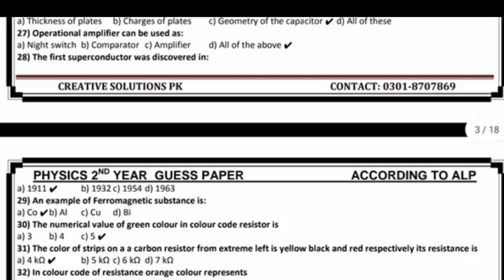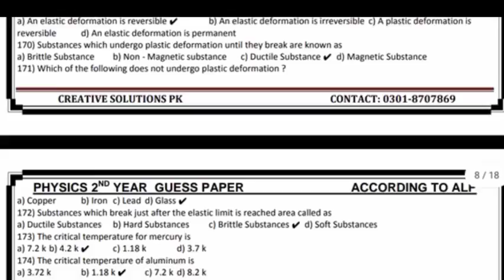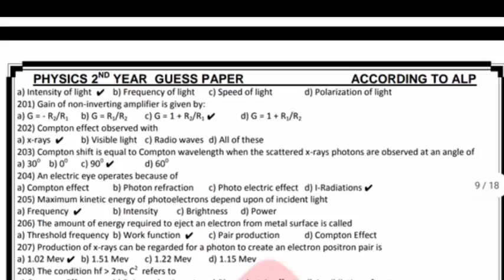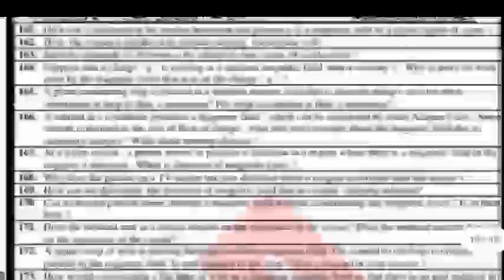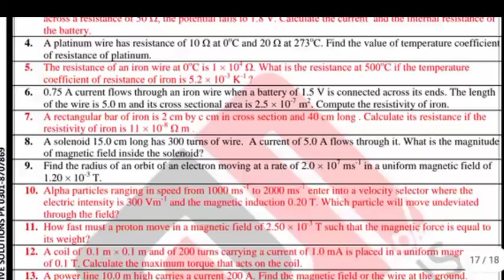12th Class Physics Original Board Paper 2021 12th Class Physics Guess Paper 2021 -12th Mcq's guess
202112thclassPhysicspaper 12thComguess2021 12th Class Physics Original Board Paper 2021 12th Class Physics Guess Paper 2021 -12th Mcq's guess

853 viewS 3 hours ago

Download

Save

12

62

Dgur

12th Class Physics Original Board Paper 2021 12th

Class Physics Guess Paper 2021-12th Mcqs guess

Plz Comment kryn agr apko koi problem a

rae hy to or vedio ko like zaroor kr dyna. 12th Class Physics Guess Paper 2021 || 2nd year

Physics Original paper 2021 12th Class guess
paper 2021 || 12th class Physics board paper

2021 || 12thclassPhysicsguesspaper2021

#1 2thclassPhysicspaper2021

# 202112thclassPhysicspaper

icon for more videos Cover Topic : 12th class

Physics guess paper 2021 Guess paper Physics

12th class 2021 12th class Physics board paper

2021 9 class Physics past paper 2021 12th class

Physics previous paper 12th Physics Board Paper 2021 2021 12 class Physics guess 2021 12th class

Physics 12th Class Physics guess 2021 12th Physics

board paper 2021 Bise lahore 12th Physics guess

paper 2021 Bise karachi 12th Physics guess 2021

12th Physics bise faisalabad guess 2021 12th Class

Physics definition guess 2021 Physics guess paper

12th Class 2021 12th Class Physics guess bise

kpk 2021 12th Physics guess fedral board 2021

12th Physics guess bise sargodha 2021 Physics

guess paper 12th Class 2021 original